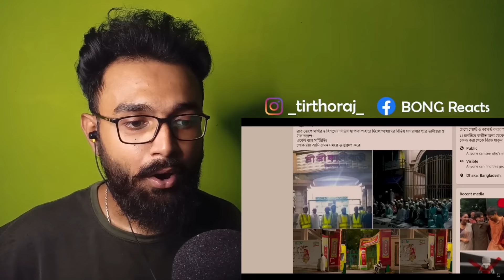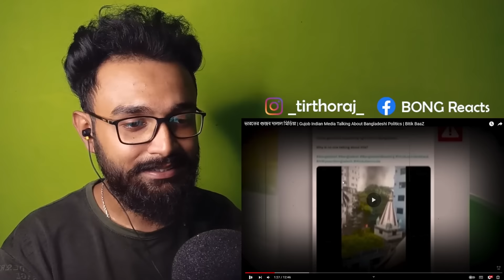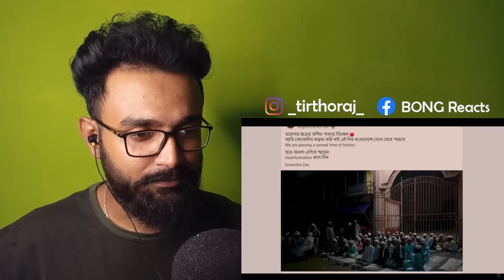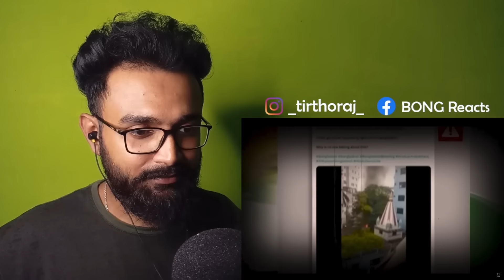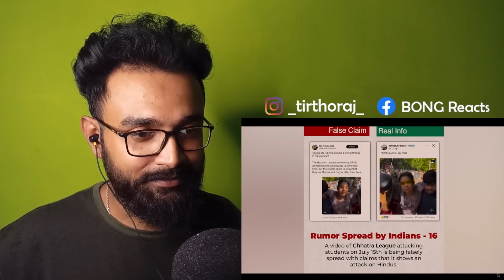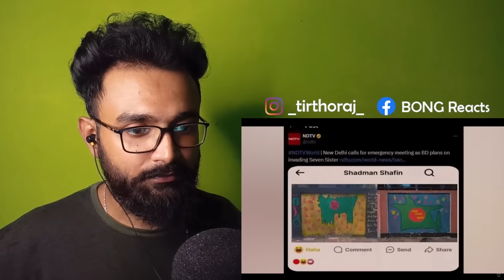ভারতের গুজব দালাল মিডিয়া Reaction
ভারতের গুজব দালাল মিডিয়া | Gujob Indian Media Talking About Bangladeshi Politics

This video is all about ভারতের গুজব দালাল মিডিয়া . In this video I share my Reaction and honest Review about Indian Media Talking About Bangladeshi Politics